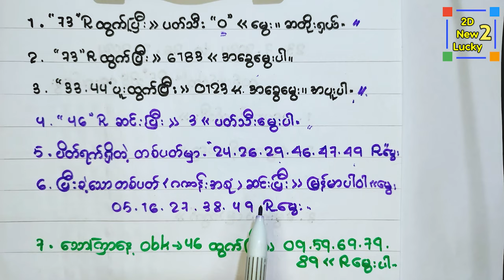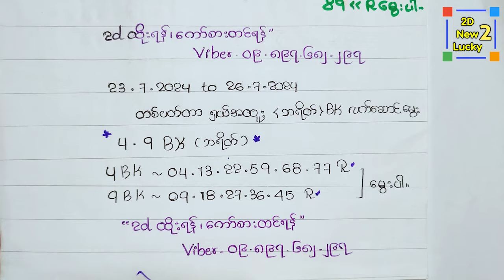73~46ထွက်ပြီး/33-44ပူးဆင်းပြီး ရှယ်မွေးဖော်မြူလာ နှင့် တစ်ပတ်စာ ထူးရှယ် ဆတိုးဘရိတ်🎁🎁🎁